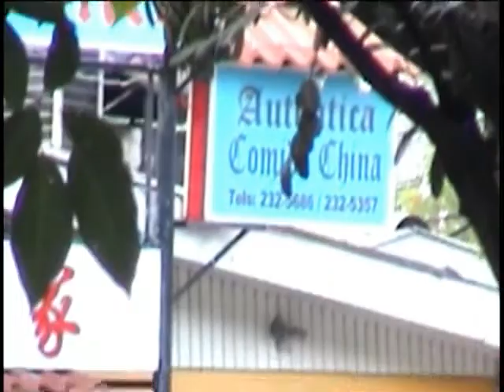CORRUPTOS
Por insignificante que parezca, esta historia se repite en todos los ministerios en Honduras, los empleados de primera categoría son los primeros y de ahí los demás.
La factura en gasto de combustible es casi insostenible y eso repercute en el pueblo, ¡¡¡ TODOS DEBEMOS DENUNCIAR ESTOS ABUSOS  !!!